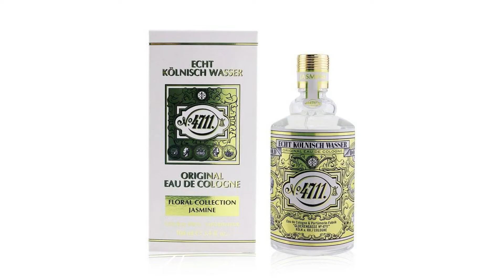LOVE OF DESIGNS - DESIGNER PERFUMES